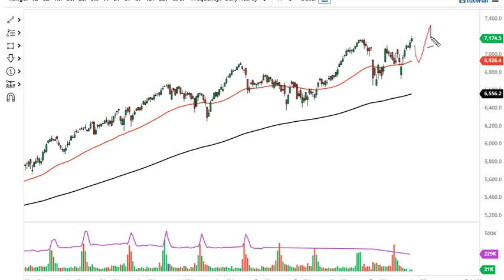DAX and CAC Forecast December 29, 2021